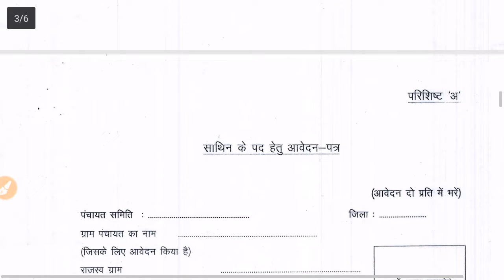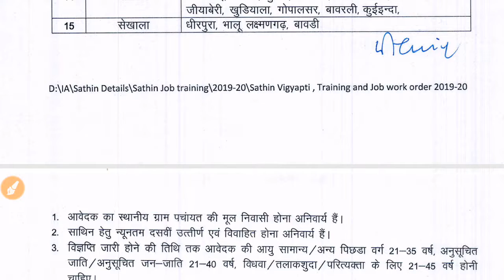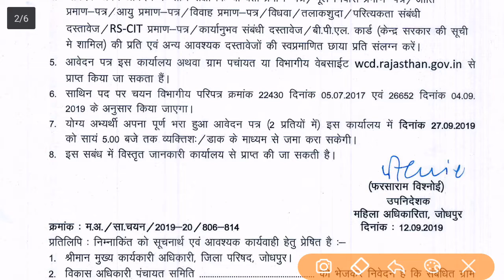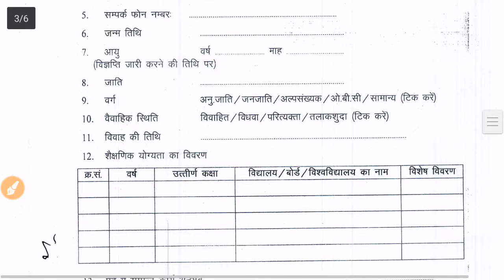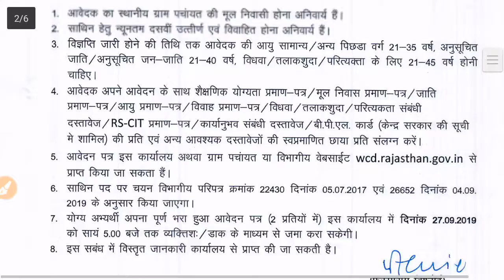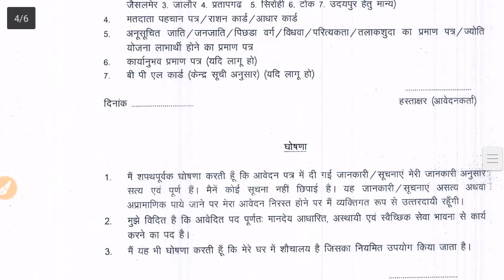Aanganwadi Bharti#2019|आंगनवाडी कार्यकर्ता भर्ती 2019||आवेदन शुरू ||10वीं पास करें आवेदन